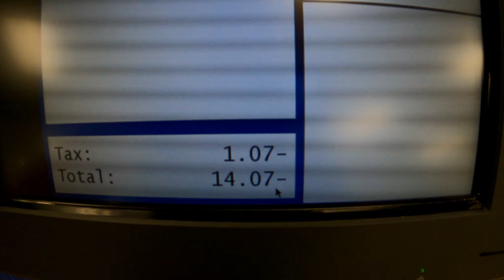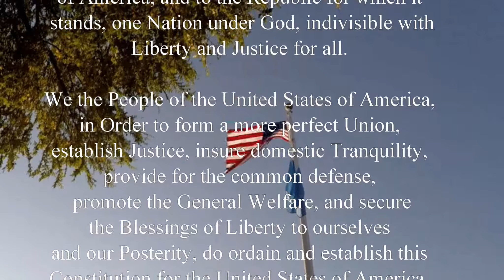Mo Money $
Welcome to an exciting video..If you can see it!

Today's video brings you to Walmart.  I purchased a storage unit a week ago and when I inventoried the items I found some new clothing from Walmart.  So i am returning these clothes to find out how much money I get in return.  And please TURN ON THE BELL that way you wont miss any of my new videos.  And please CLICK the LIKE  BUTTON that way YouTube will acknowledge that you interacted in some manner with this video.  And your LIBRARY of LIKED VIDEOS will GROW TOO... and that is a WIN WIN.

On my honor I promise to do my best to do my duty to God and my country, to help other people at all times to find the bright side of life.  If you are needing help finding the bright side of life, please read this Bible verse:  John 8:12...Jesus spoke to them again, saying, "I am the light of the world.  Whoever follows me will not walk in darkness, but will have the light of life."
This Bible verse helps to Makes America Great!